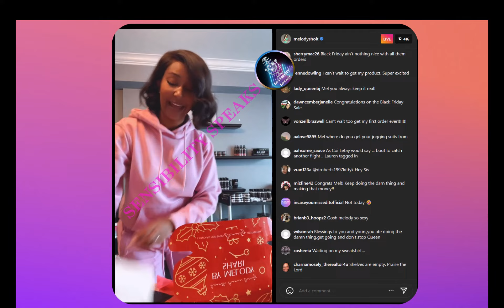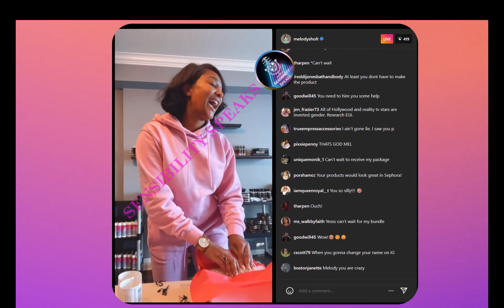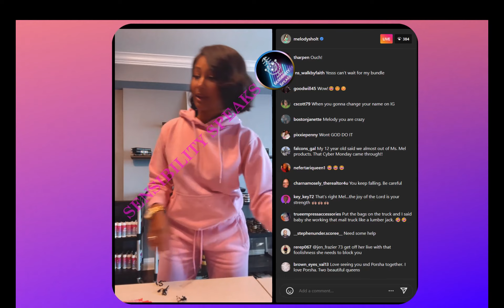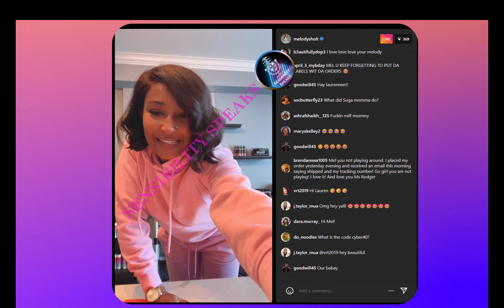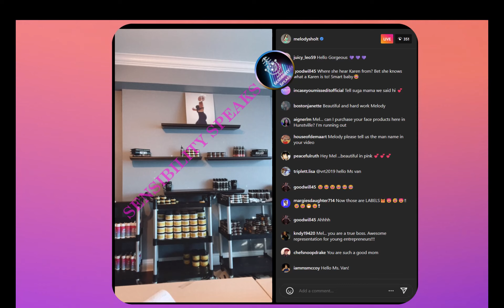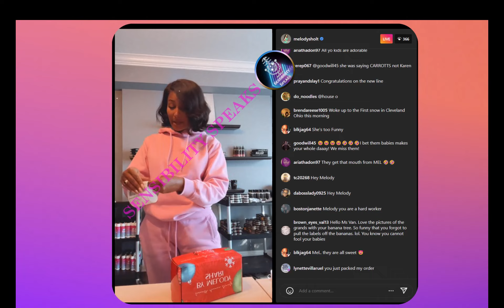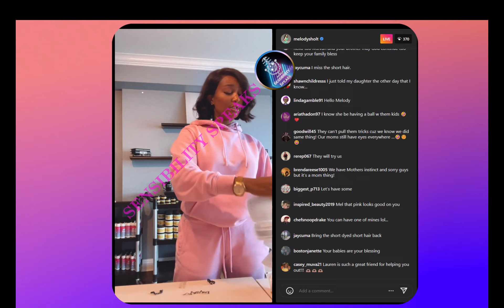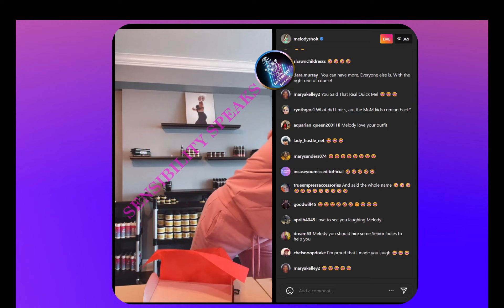Melody Shari and Lauren Go Live :)